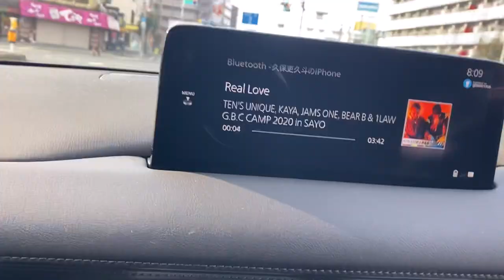【Vlog#29】JFL開幕3日前のサッカー選手のルーティーン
こんにちわFC大阪の橋本侑紀です

JFL開幕3日前の練習前、練習後の雰囲気を撮影しました

いつもカメラを向けたらいい顔をしてくれる齊藤隆成選手には感謝しかありませんありがとうございます！